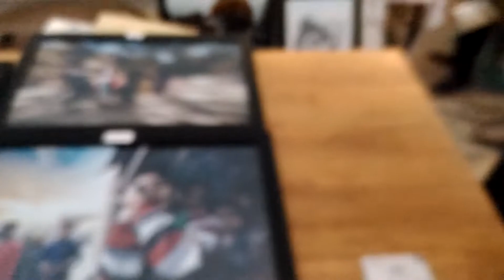lapintura ,first exhibition 😍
It was the first art exhibition organized in the patna city at hideout, which kicks off the journey of all the art enthusiasts 😍